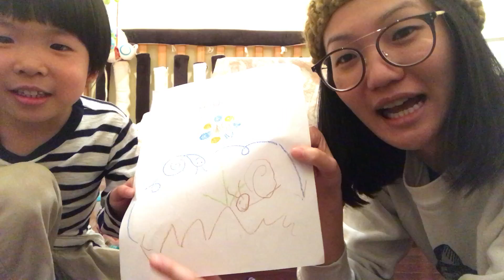5Y4M 香香元元的畫畫教室1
不專業老師教畫翻跟斗